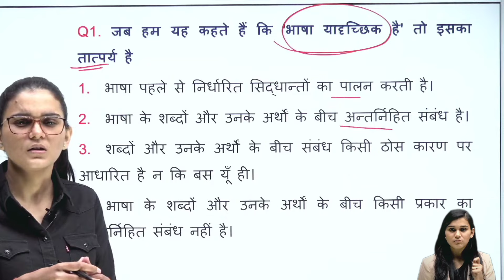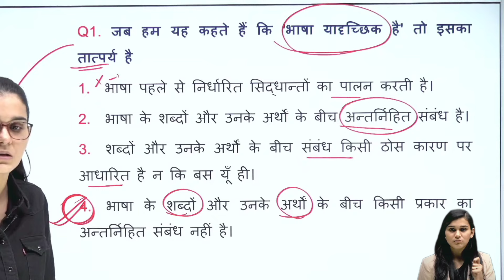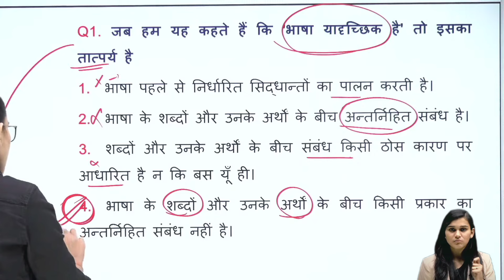CTET DEC HINDI PEDAGOGY...... THIS QUESTION CONFIRM 😨 HIMANSHI SINGH